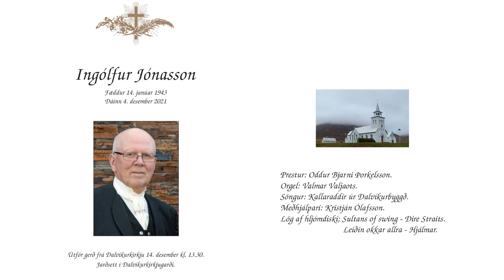Dalvíkurkirkja - Jarðarför - Ingólfur Jónasson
Ingólfur Jónasson frá Koti í Svarfaðardal.
Jarðsunginn frá Dalvíkurkirkju,  mánudaginn 14. desember 2021, kl .: 13:30
Prestur: Oddur Bjarni Þorkellsson